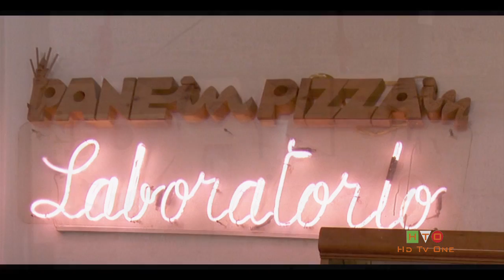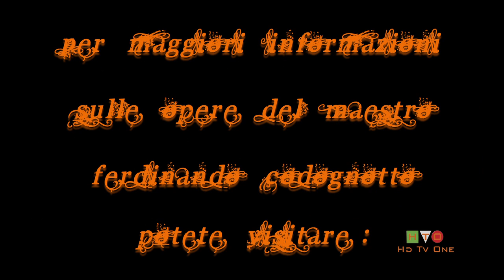Ferdinando Codognotto - Intervista - Part 2 of 2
Ferdinando Codognotto, un'artista, uno scultore, celebrato come una persona eclettica, dalle mille sfaccettature, una personalità intensa e profonda che con il suo lavoro di scultore del legno, legno di Cimbro della Val di Fiemme in Trentino che si fa spedire direttamente da quei luoghi, da forma, dona quasi la parola, alle sue strabilianti Opere d'arte.

Abbiamo incontrato il Maestro, nella sua Bottega del Centro Storico a Roma, non lontano da Piazza Navona, ed il Maestro, accogliendoci come si fa con dei vecchi amici, ci ha raccontato la storia straordinaria della sua Vita.

Ne esce un ritratto dalle tinte forti, fatto di passione, di voglia di vivere, un dipinto, o come direbbe Lui, una "scultura che parla"; non abbiamo fatto alcuna domanda al Maestro, abbiamo preferito che fosse Lui a parlarci, a far suo, del suo Mondo e di come crea le sue Opere.

Chiunque abbia passeggiato per il Centro di Roma avrà sicuramente notato delle indicazioni stradali, affisse agli angoli dei palazzi e delle strade, diverse da quelle ufficiali apposte dal Comune, e ne sarà rimasto incuriosito di certo; difatti sono di un materiale non usuale per un'indicazione stradale, sono di Legno.

Quelle indicazioni sono un regalo che il Maestro Codognotto ha voluto fare alla Città di Roma, Lui che, trasferitosi ancora molto giovane nella Città Eterna, se ne è intensamente innamorato, e non la ha più lasciata.